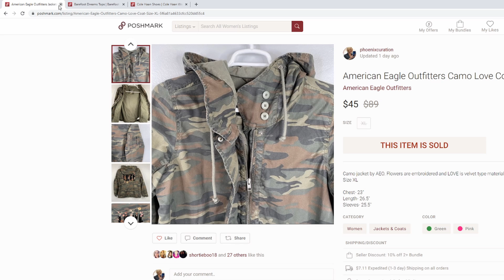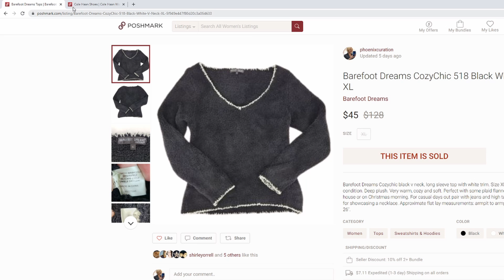BEST SALES ON POSHMARK AND MORE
Lots of stuff this week! Take a look at our best sales, our worst mistake, and how we make boots look fresh again. Also, we are moving our business forward with branding.